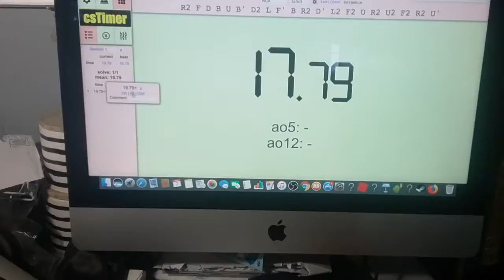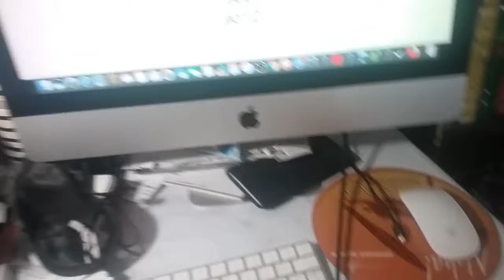CRINGIEST 3X3 AO5 YOU WILL SEE ON YOUTUBE